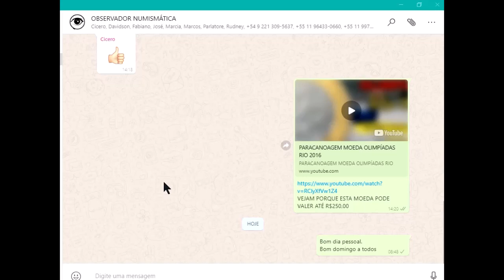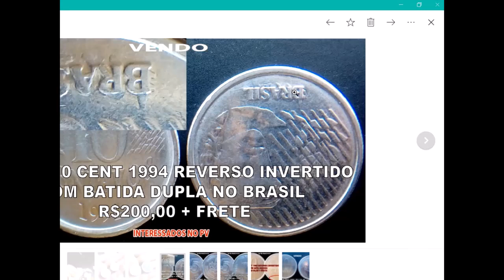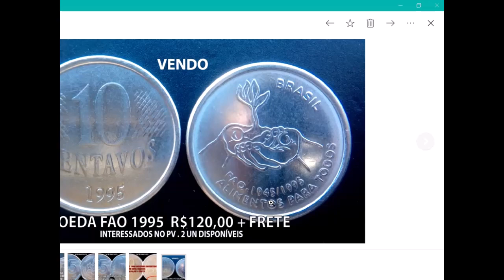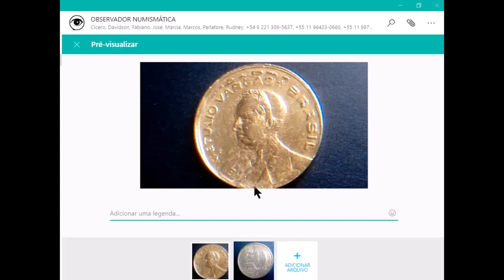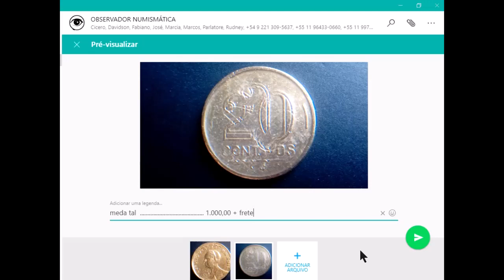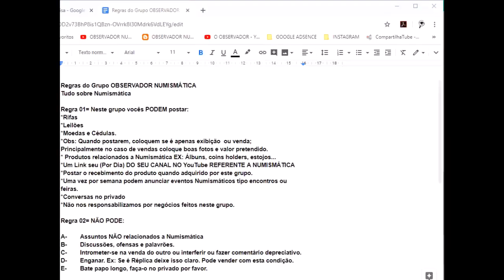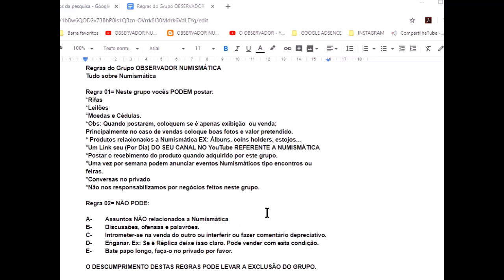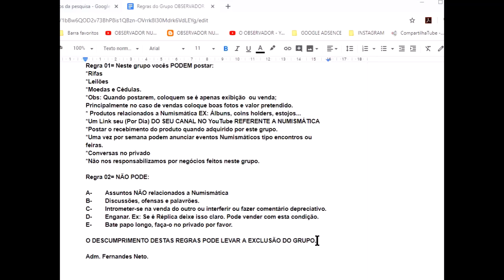COMO VENDER SUAS MOEDAS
COMO VENDER SUAS MOEDAS EM GRUPOS DE WHATSAPP E FACEBOOK

FACEBOOK; Grupo Observador Numismática.